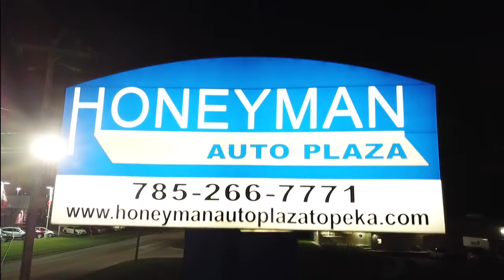July 18, 2019